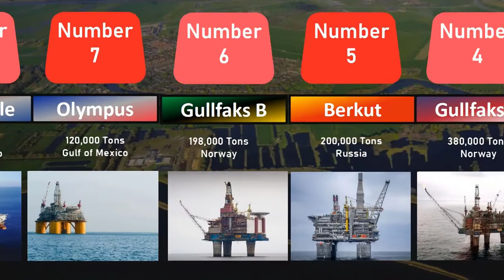Comparison: Biggest Oil Rigs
In this comparison video, we will show you which oil rigs are the biggest in the world. Watch this video to find out!